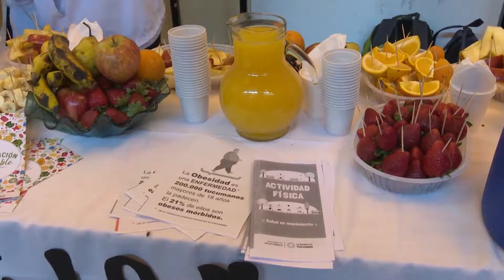EXPO EXTENSION UNIVERSITARIA